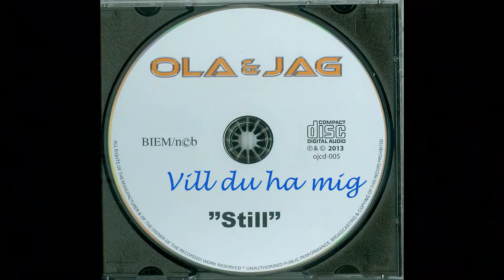Ola&Jag Still - Vill du ha mig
Hämtat från skivan "Still" utgiven av Ola & Jag med Ola Vikström klaviatur och Kenneth Edlund sång